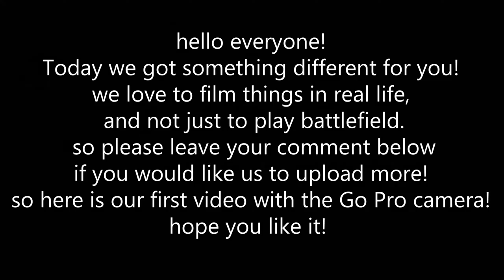Balloons And Water In Slow Motion (Second Channel) - GoPro - HD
hello! this our first video! and today we are having fun with a balloons, and water! :)

thetbnteam,tbn,sniper,battlefield,battlefield 3, 3,  mode,
sniping,hope you enjoy,
video, video game,compeny,bf4,batlefield 4,
 jet,kill,map, battlefield 4 sniper,battleog,tutrial,teach,Gameplay,
Tank,battlefield 4,battlefield 4 beta,battlefield 4 beta gameplay,battlefield 4 trailer,
battlefield 4 beta access,battlefield 4 confirmed,battlefield 4 info,battlefield,[4],beta,access,
confirm­­­­­ed,medal,of,honor,warfighter,medal of honor warfighter,gameplay,footage,leaked,
battl­­­­­efield 4 gameplay leaked,battlefield 4 multiplayer,Battlefield 4,BF4,trailer,Beta,Battlefield 4 Beta

Gameplay,download,official,official trailer,2013,Battlefield
Battlefield 4 News! - Coming to PS4 & Xbox 720! BF4 Trailer on March 27th! -
(BF3 End Game Gameplay) battle field 4 four online
 multiplayer gameplay beta trailer official console pc 1080p footage new dlc teaser trailer